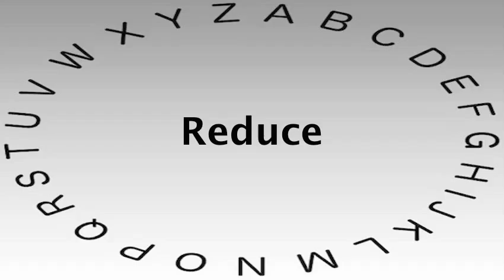Spelling Bee Words and Definitions — Reduce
This video shows you how to say or pronounce Reduce and gives the definition of Reduce.

What's your definition of Reduce?